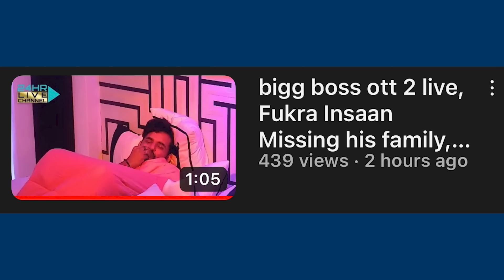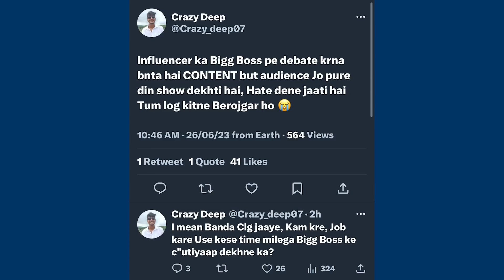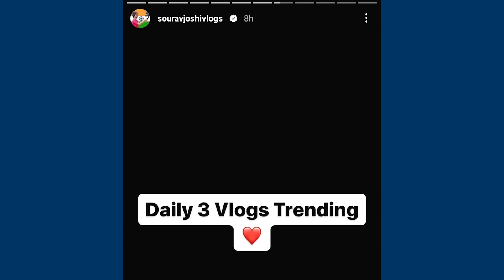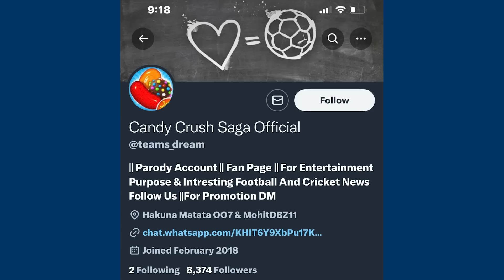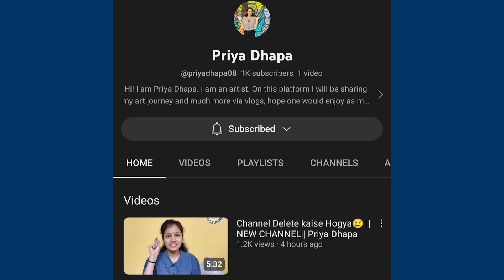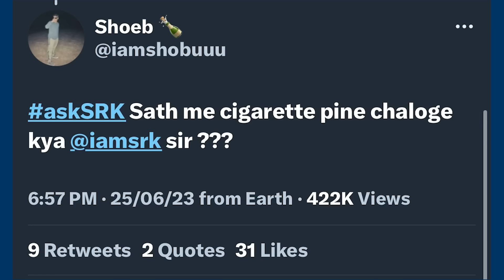Fukra Insaan Request to His Family & Fight with Avinash! WHY, Dil Se Bura Lagta Hai Boy DI€S! RIP